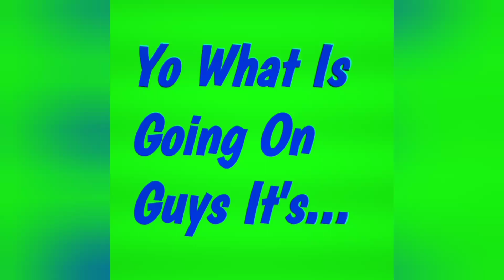Pittsburgh Steelers Vs. Denver Broncos Madden 20 Highlights!